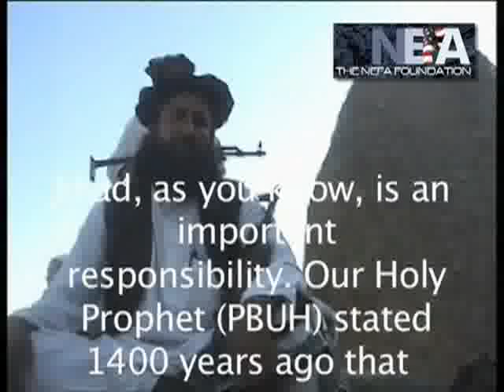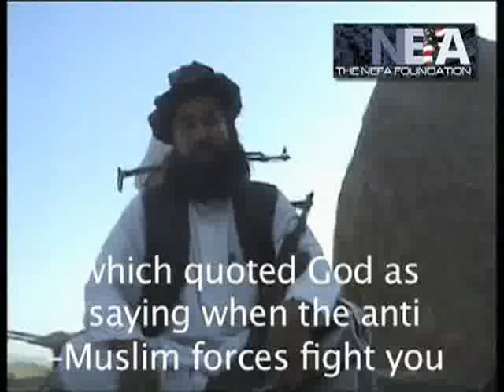The NEFA Foundation Exclusive Interviews4